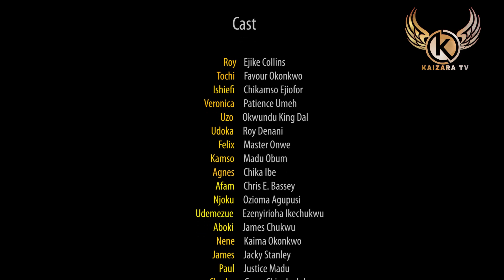MY SNAKE WIFE SEASON 1 nigerian movies 2021 latest full movies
Watch Best Of Nigerian Nollywood Movies ,Watch Best of Nigerian actress,Best Of Nigerian Actors, Best Of Mercy Johnson, Best Of Ini Edo, best of tonto Dikeh, in Nollywood movies, action, Romance, Drama, epic, Only on youtube Best Of Nollywood Channel, see clips, trailer's and exclusives on Nollywood Movies. This Youtube channel brings you the best on Nigerian movies free, Hot, watch movies online here on this channel (Kaizara TV)